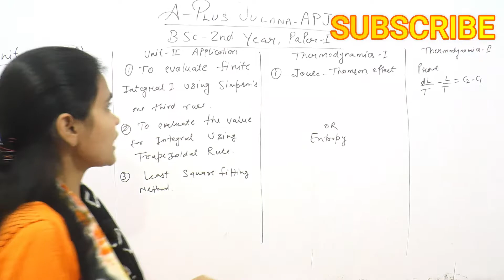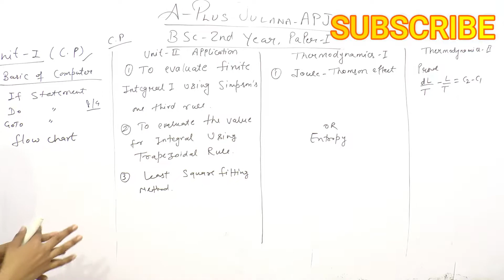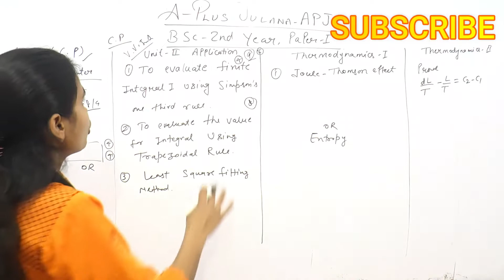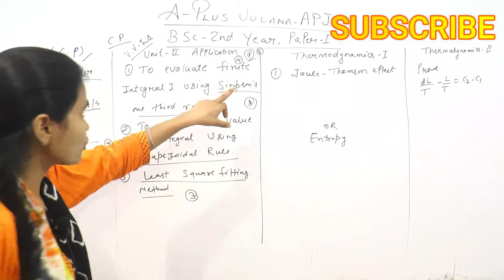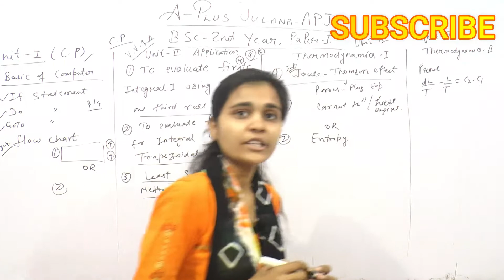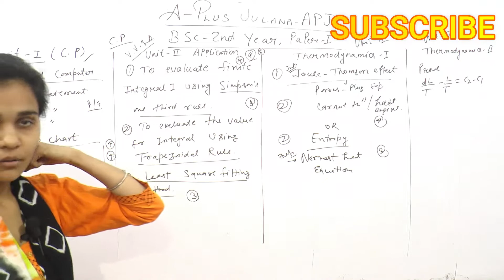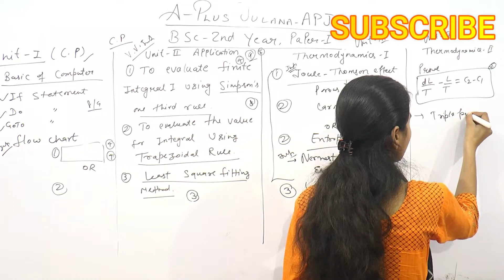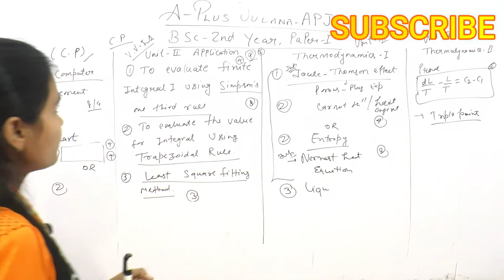B sc 2nd most important questions for exam physics paper 1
B.sc 2nd year physics paper 1 computer programing and thermodynamics, most important questions for exam computer programing and thermodynamics B.sc 2nd year physics paper 1 , computer programing and thermodynamics, B.sc 2nd year physics paper 1 ,